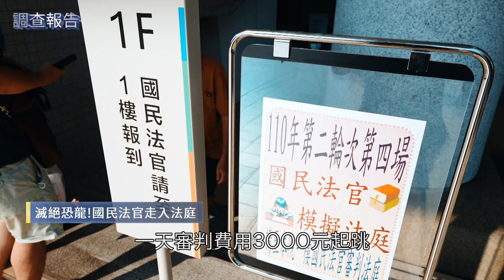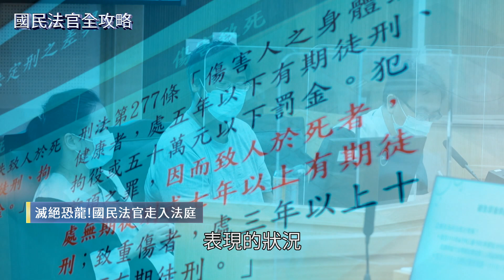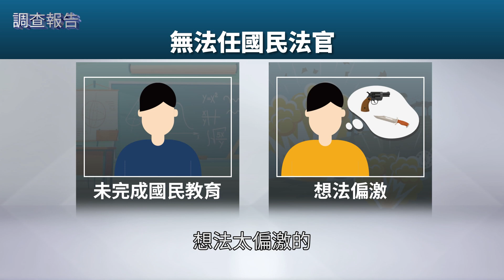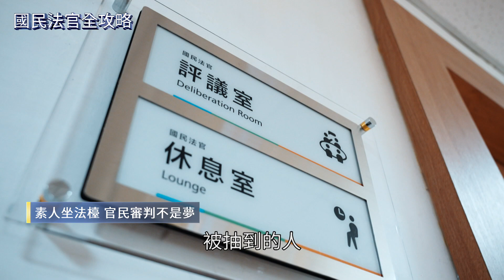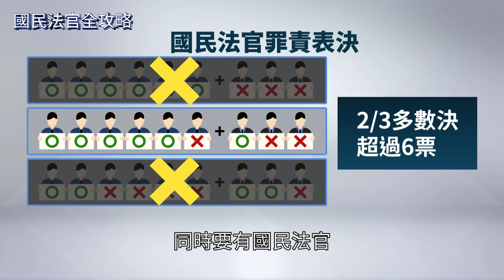國民法官2023上路 素人參審滅絕恐龍法官？｜鏡新聞調查報告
你受夠不食人間煙火的恐龍法官了嗎？你也想自己坐上法檯、當法官嗎？明年人人都有機會！台灣司法重大改革，明年一月一號起「國民法官」新制度上路，這些經過抽籤、海選、面試選出來的素人法官，即便對法律一竅不通，也能跟著職業法官一起審判！出場一天，可領有3千元審理費，還能請「有薪水」的公假，不過開庭時重刑案被告就在面前，會不會擔心被「秋後算帳」？鏡新聞製作「國民法官全攻略」系列專題，帶您看，人民如何透過參與審判，對台灣司法更信任？